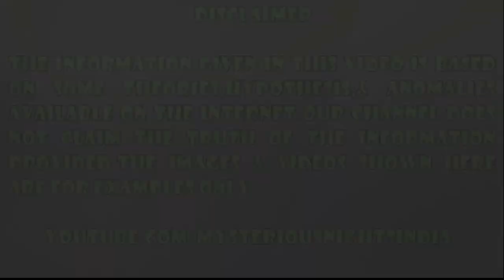China's Tanka Community | A Town on the Sea | Episode - 161#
In today's video, we will talk about tanka community of china, which has been living on water since 1300 years.